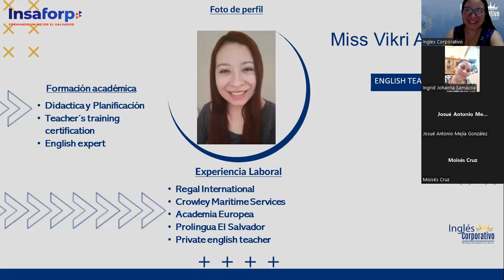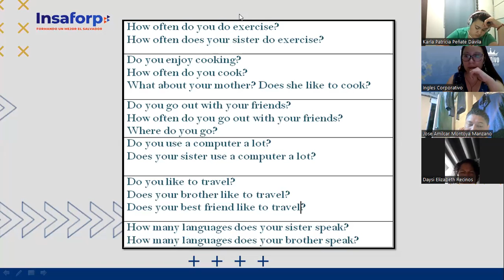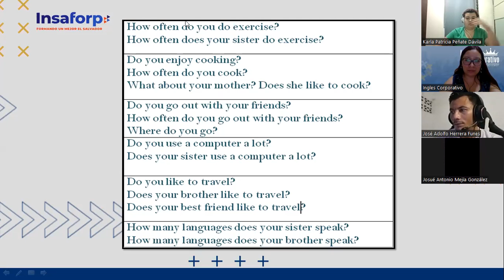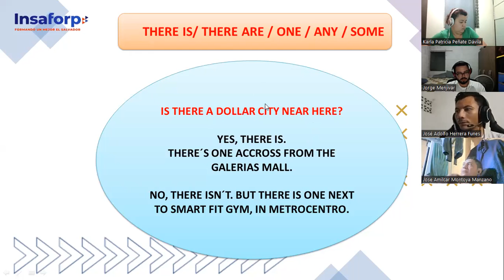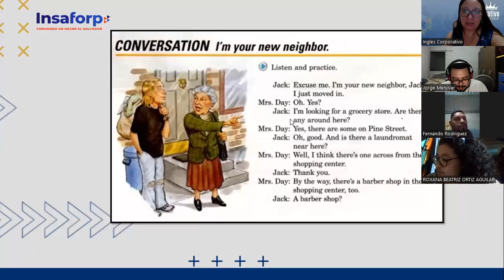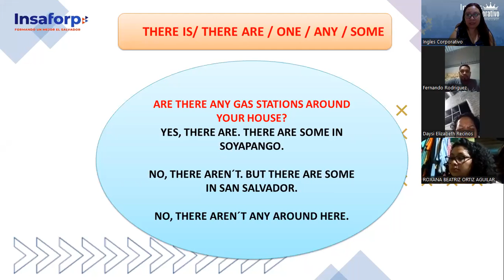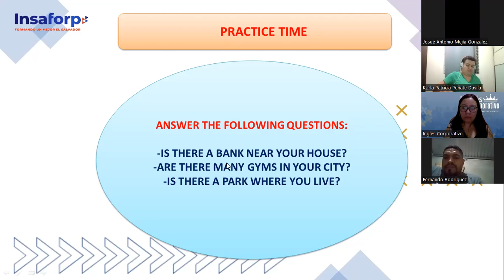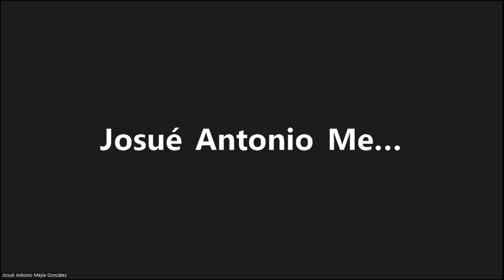Ingles Corporativo-25-05-2022-TEMHOW TO USE THERE IS, THERE ARE + QUANTIFIERS